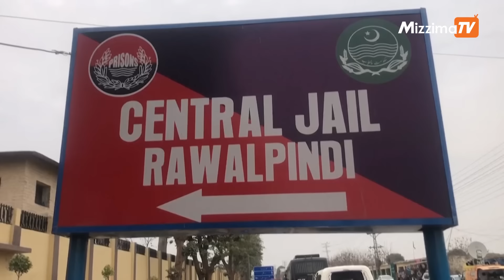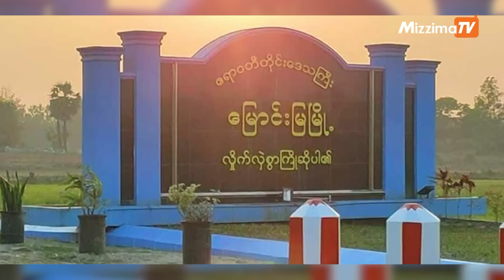ဧပြီလ ၁၉ ရက်နေ့၊ ညနေ ၄ နာရီ Mizzima News Hour မဇ္စျိမသတင်းအစီအစဥ်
အခု တင်ဆက်ပေးသွားမယ့် သတင်းတွေကတော့

00:56- ကရင်နယ်ခြားစောင့်တပ် BGF ကို ထောက်ပံ့ပေးထားတဲ့ လက်နက်တွေအားလုံး စစ်ကောင်စီ ပြန်အပ်ခိုင်းတဲ့ သတင်း

03:41- လူမှုမီဒီယာ X ကို ပြန်ဖွင့်ပေးဖို့ ပါကစ္စတန်အစိုးရကို တရားရုံးချုပ်အမိန့်ပေးတဲ့သတင်း

04:51-  တံတားဦးလေတပ်စခန်းကို ကာကွယ်ရေးအဖွဲ့ ရှော့တိုက်ဒုံးနဲ့ တိုက်ခိုက်တဲ့ သတင်း

14:33-  ဂျပန်မှာငလျင်လှုပ်ခတ်ပြီး ၈ ဦးဒဏ်ရာရတဲ့ သတင်းအပါအဝင် အခြားစိတ်ဝင်စားဖွယ် သတင်းတွေကို တင်ဆက်ပေးသွားမှာပါ။